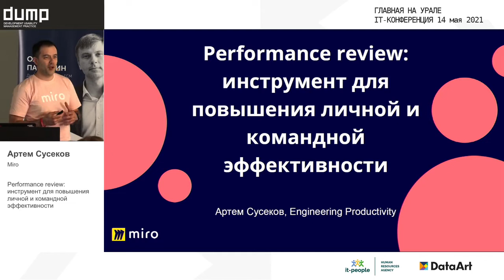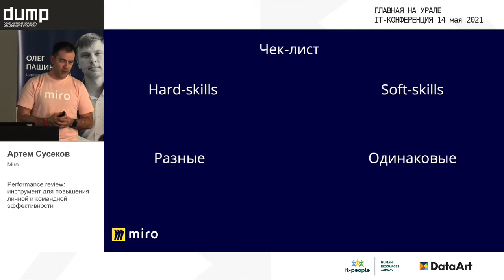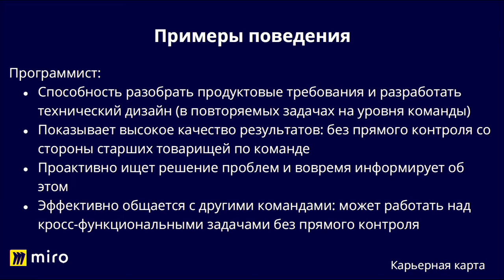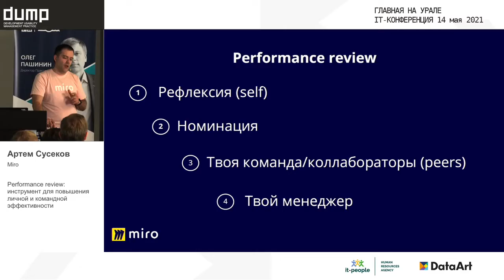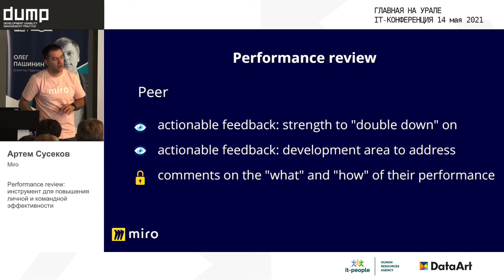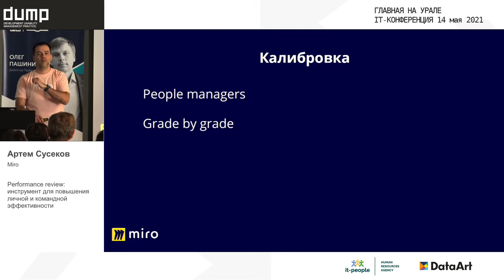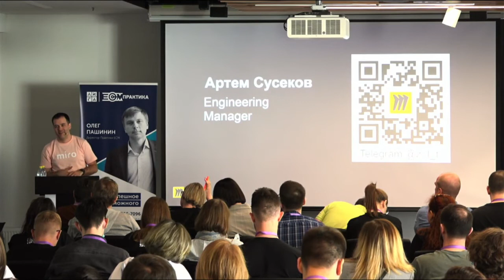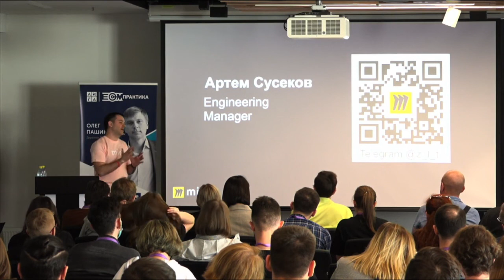Team_Performance review инструмент для повышения личной и командной эффективности_Артем Сусеков_Mir